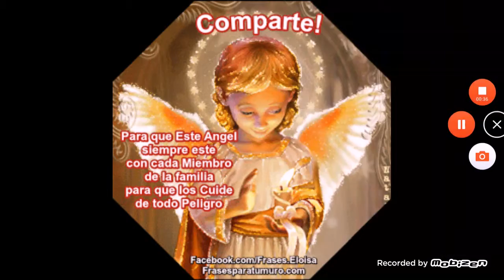Christopher Gives Photos on The League for Discriminating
We do not like those videos to capture those videos